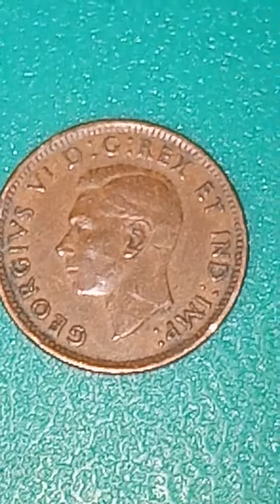canada cent Koin langka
Koin langka incaran kolektor koin error